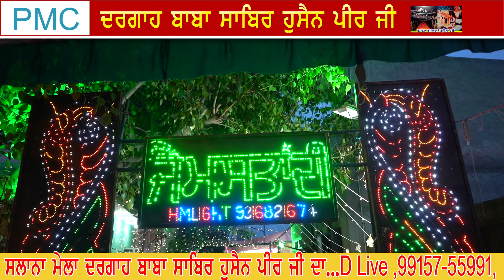AHTRAM KADRI QAWAAL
21ਵਾਂ ਸਲਾਨਾ ਮੇਲਾ ਦਰਗਾਹ ਬਾਬਾ ਸਾਬਿਰ ਹੁਸੈਨ ਪੀਰ ਜੀ ਦਾ...